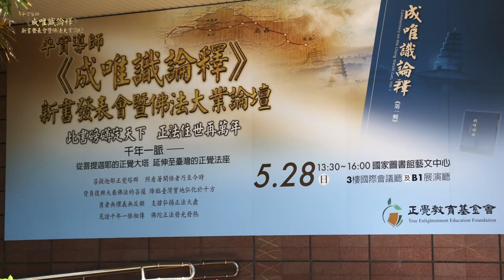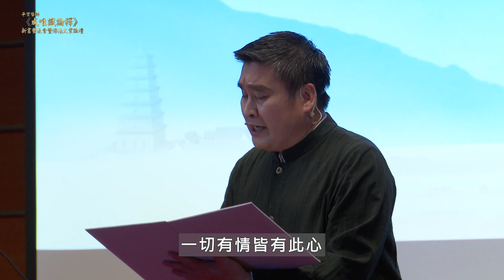〈玄奘菩薩讚〉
《玄奘菩薩贊》

化導無垠星際
心地廣大如虛空
解經第一 論義第一
破邪顯正 理事圓融
無量劫前大願 將成滿
玄奘菩薩摩訶薩

少時明心 眼見佛性
回復慧解脫
取諸聖教歸中國
勝解 彌勒大士開示
依賢劫未來佛
護法大士、陳那菩薩
護念提攜 潤易說法
造《制惡見論》
掃蕩邪見
曲女城威震五印
大乘天響徹天際

開示法界根本心
如來藏第八阿賴耶識
又名真如
無人無法無我
隨應能生萬法
一切有情皆有此心
大乘菩薩依此心
畢竟至於佛地

中國佛法諍議從此息
大師翻譯、講學、
解惑、造論
開啟禪宗教下曙光
破解分宗立派迷思
支持宗門一花開五葉
唐宋禪法起盛世

矗立圓滿法教在中國
造《成唯識論》
輝映《瑜伽師地論》
證成第八阿賴耶識
中國一聖哲
承擔末法事業
長在人間興聖教
我輩生死永相隨

盡瘁譯場一完人
千古一論成唯識
萬代宗門咸歸依
虛空有盡願無窮